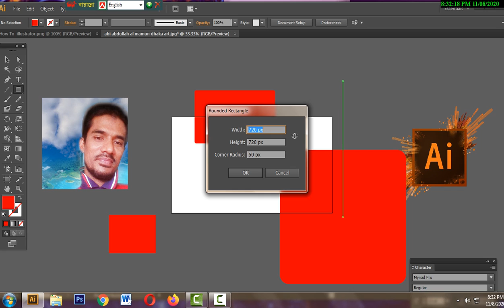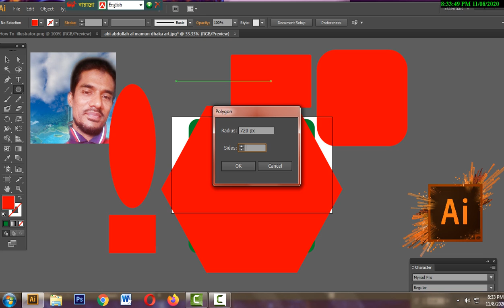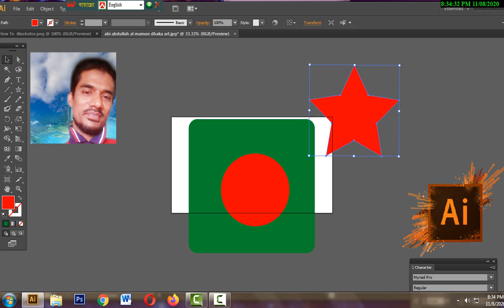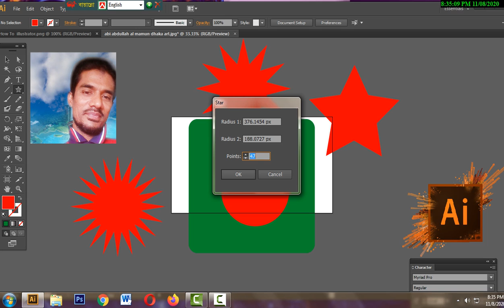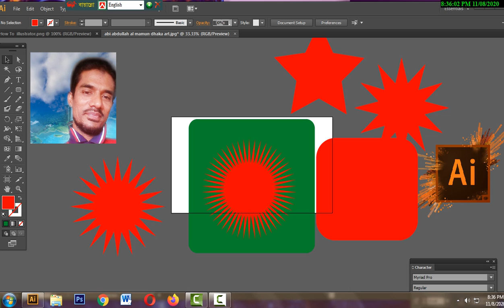illustrator rectangle tool and Ellipse tool in Illustrator toolbar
illustrator rectangle tool